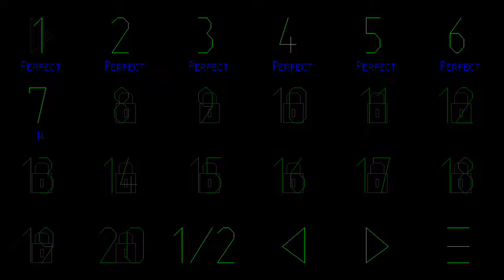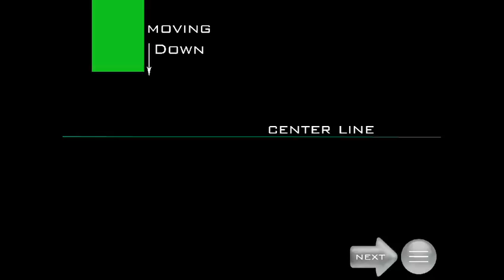Buzz Perfect Walkthough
All levels in one shot.